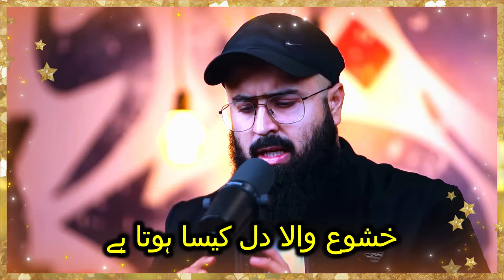The Humble Heart_ Tuaha Ibn e Jalil_ bayan_ Youth Clubers Shorts.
Asslam o alaikum viewers,
May ALLAH give us strength to follow DEEN E HAQ and make us firm on it INSHALLAH.May ALLAH give us more power to spread HIS true message to mankind.and accept our effort for this purpose INSHALLAH.

1. facebook
    Right Path
2. Instagram
    rightpath450
3. tiktok
4. SnackVideo
     Islamic Psychology
5. pintrest
    Islamic Psychology